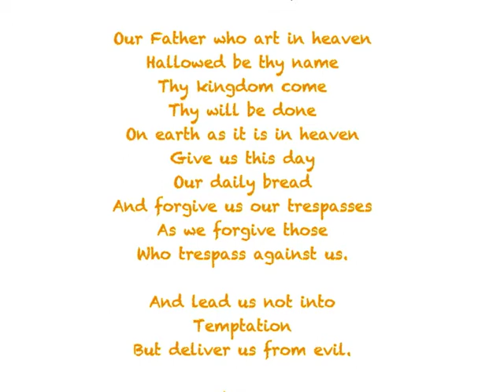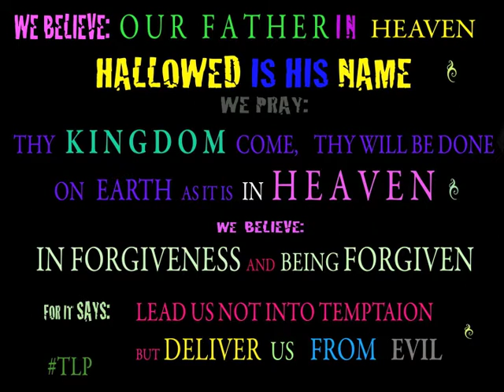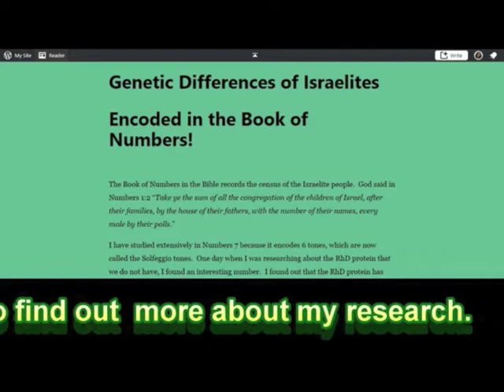WARM FRONT KID SAID SEA GULLS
Set your warm front down on my cold bed. I know this is my fourth or fifth. And the country's gone to hell, and I'm prayin' deliver us from evil...,,tag them Lord...zap them Lord. one breath one word from God and it's all over buddies. all OVER. better get you aaas right. youknow...better have that moment. better not miss it. don't be stupid...especially you young ones. what do you have in common with this crap? repent...it's okay to do that. God loves you.;..just say 'help me Lord" he'll be there for that particular prayer. if you're ready. READY? Zap em God!